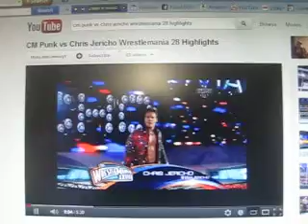skate 3 me and my friend glitch